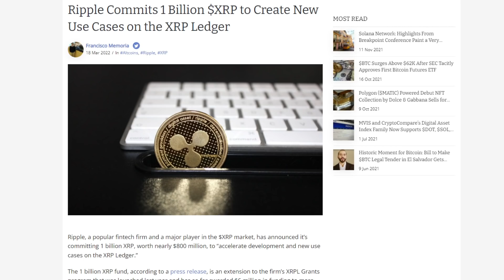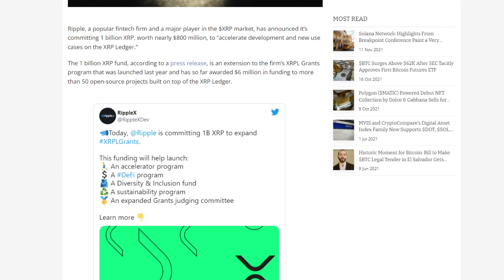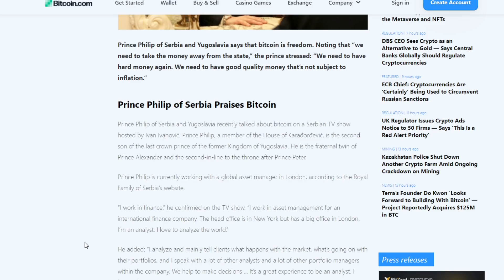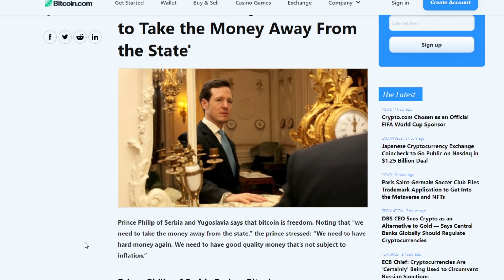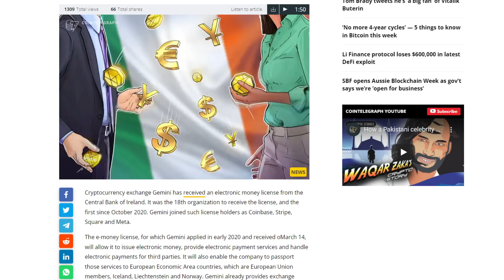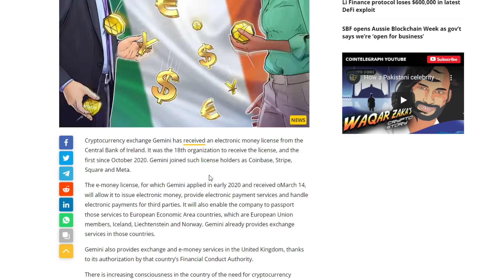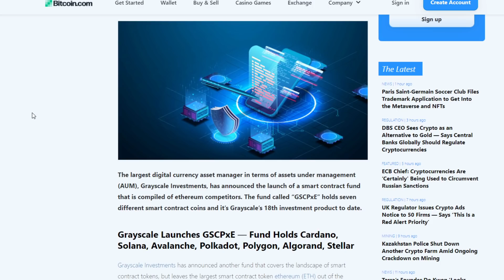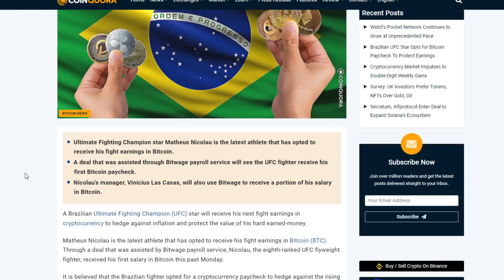One BILLION XRP Fund! + Bitcoin Is FREEDOM & 7 NEW Grayscale Coins Fund!